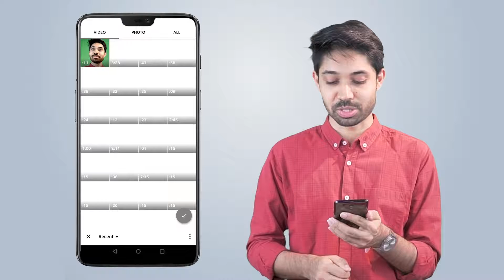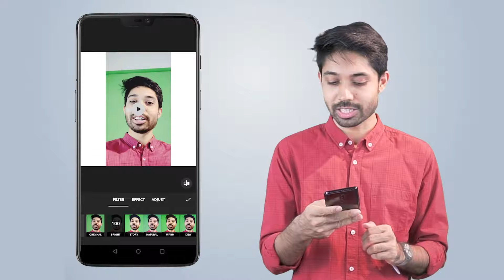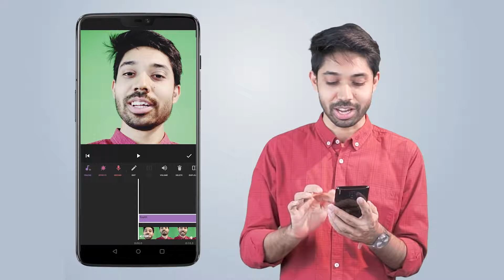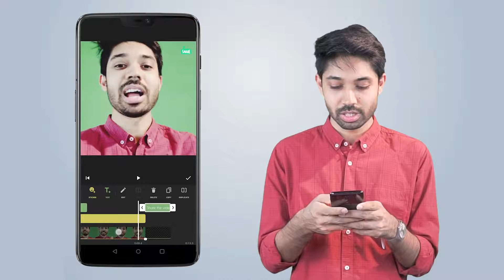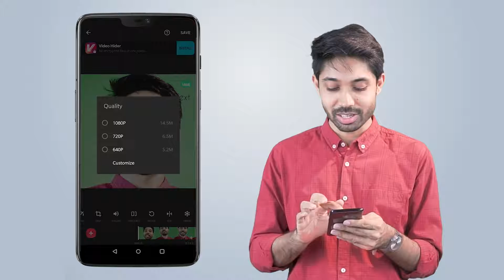মোবাইল দিয়েই ভিডিও এডিটিং! 📱 | Facebook Marketing | 10 MS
বার ঘরে বসেই শিখুন ফেইসবুক মার্কেটিং এর বেসিক টু অ্যাডভান্স! আজই ভর্তি হয়ে যান টেন মিনিট স্কুল এর ফেইসবুক মার্কেটিং কোর্সে!

কোর্স-এ যা যা থাকছে:
- ফেসবুক মার্কেটিং-এর বিস্তারিত সব
- ব্যবসার জন্য যথাযথ স্ট্র‍্যাটেজি
- বিগিনার টু অ্যাডভান্সড আলোচনা
- এক্সক্লুসিভ মার্কেটিং রিসোর্স

আপনিও হয়ে উঠুন ফেইসবুক অ্যাড ও মার্কেটিং এর মাস্টার!